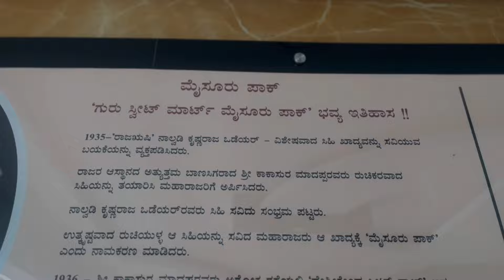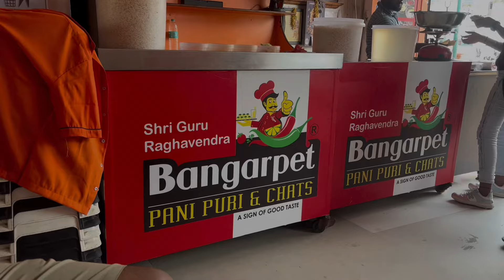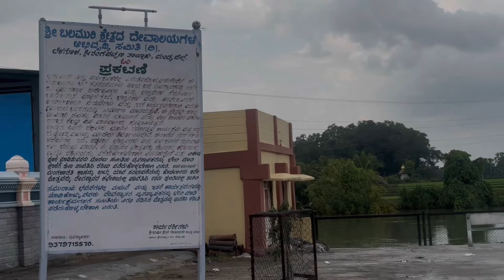ಮೈಸೂರ್ ಪಾಕ್ ಹುಟ್ಟಿದ್ದು ಇಲ್ಲೇ😍| GURU SWEETS MYSURU | Abhi & Vidya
Mysore pak is an Indian sweet prepared in ghee. It originated in the city of Mysore, one of the major cities in the Indian state of Karnataka. It is made of generous amounts of ghee, sugar, gram flour, and often cardamom.

Show us some love by sharing the video.